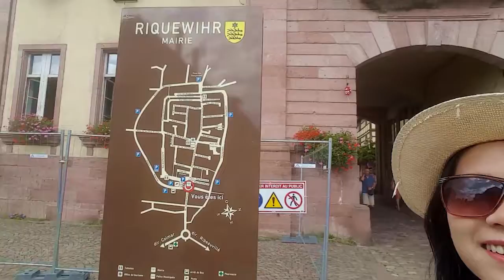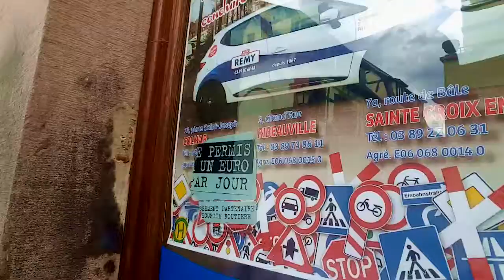She's curious about new things!!! 😊 |France| Ann holland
Join us as we travel across France!!
Baby Kiki is getting smarter and developing soo much already!
She can now hold things well and loves to taste her hands!!

❤ Join the AnnFam ❤
by following this social media links!